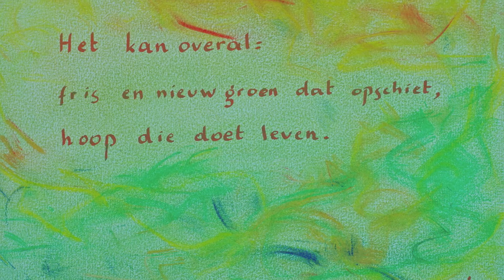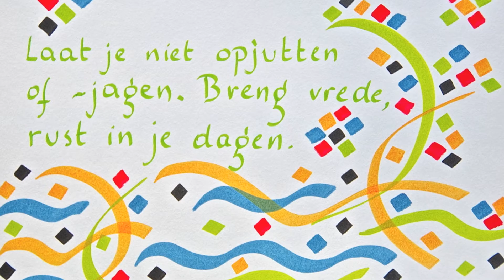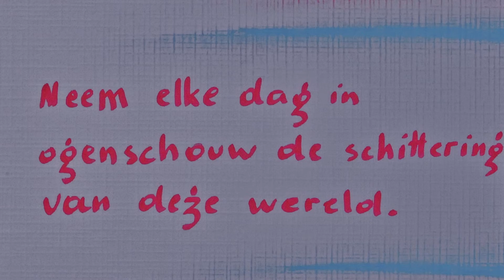Musique à G, jos tilley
Met wat van mijn licht-meditatieve tekstjes als bijvoegsel